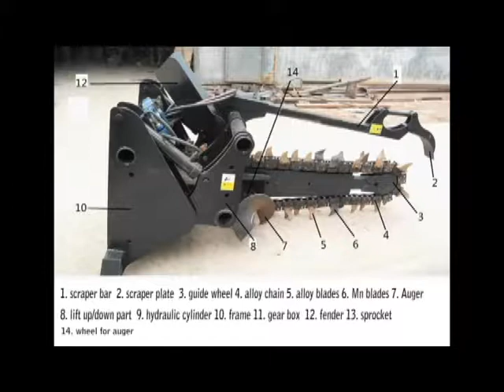trencher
working width 100-300mm, working depth upto 1200mm